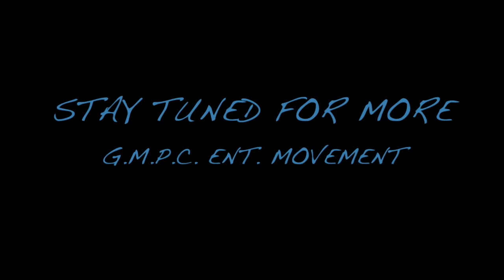Road To Success Episode 2 The Beginning